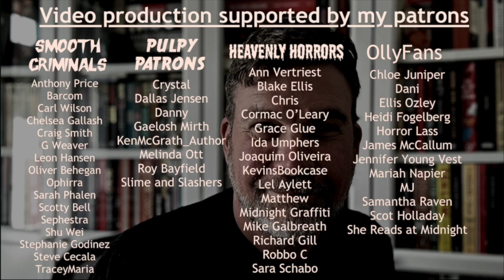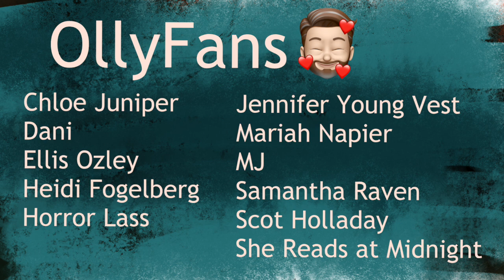The most exciting announcement in the history of the channel!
Olly Clarke
SHOREHAM-BY-SEA
BN43 9GT
United Kingdom